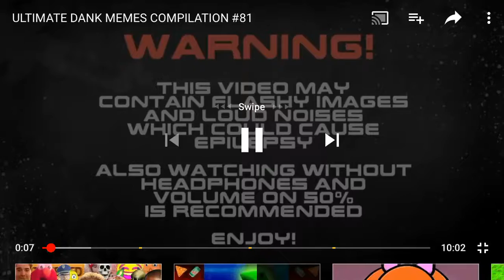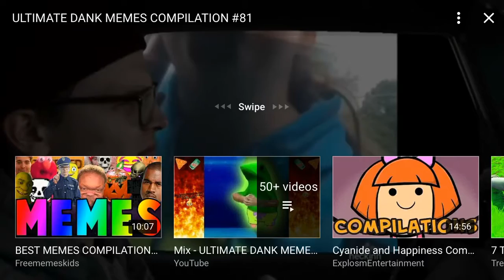Funny video part 2